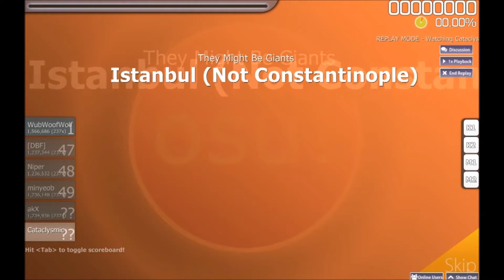osu! - Istanbul (Hard)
I play Istanbul by They Might Be Giants in osu! on hard difficulty.